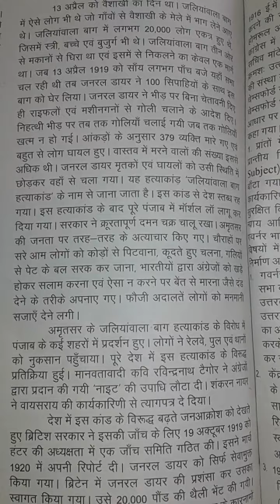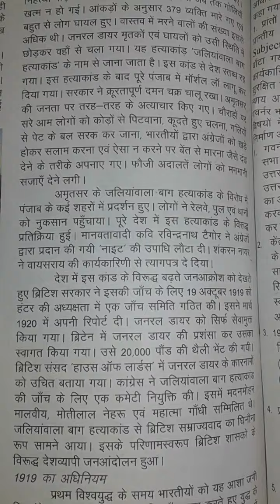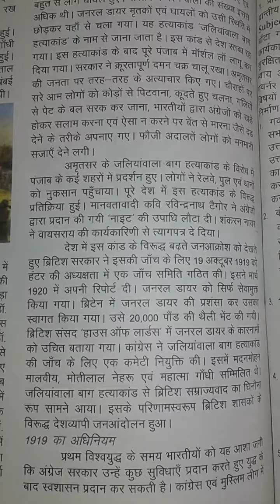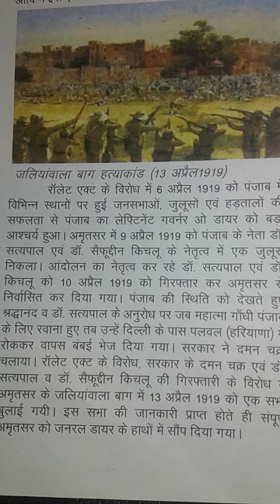Jaliyavala Bag ghatana most topic 24Jun2020 by